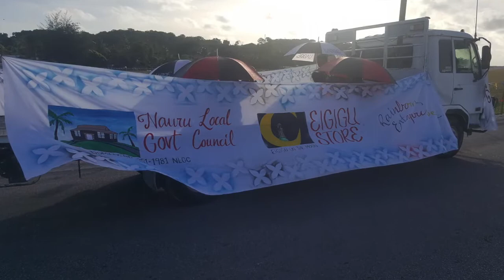50TH NAURU INDEPENDANCE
I WAS BLESSED TO BE INVITED BACK TO NAURU IN CELEBRATION OF THEIR 50TH YEAR OF INDEPENDANCE! TOOK PLENTY OF FOOTAGE OF THE FESTIVITIES